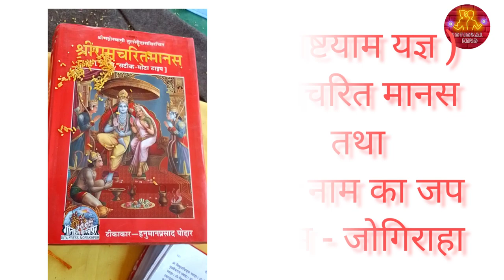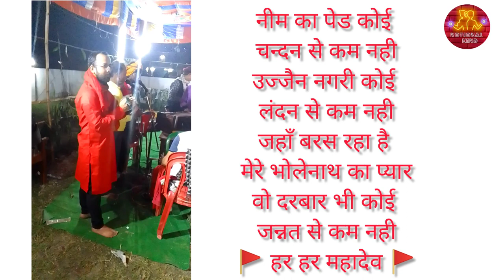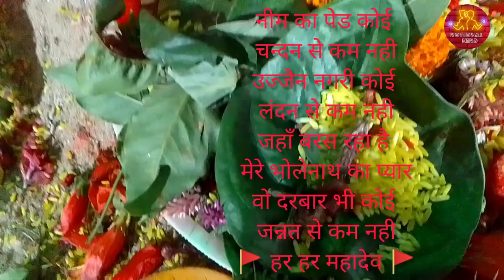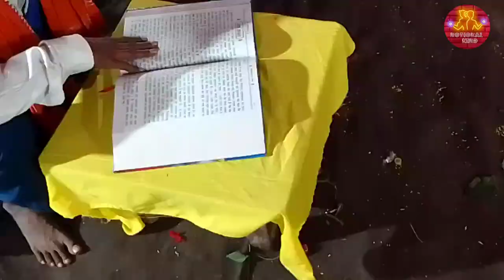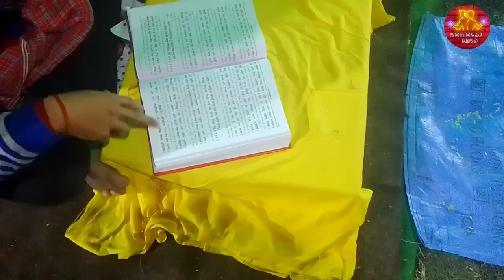Astyam Vlog Part -1 | Mahadev & Ram mantra jaap continuously for 24 hrs | Chant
Hello Everyone,
On the completion of wish of my Grand Parents, they organised an यज्ञ ( राम कृष्णा & शिव पूजा अनुष्ठान )  at my home in village Jogirahan.
Yaga is organised for the benefits and growth of the community/ Society.
In this Anusthana , hare rama Hare krishna is chanted for 24 hours non- stop for the well being of society and people inner peace ❣️
राम रामेति रामेति रमे रामे मनोरमे, सहस्रनाम तत्तुल्यं रामनाम वरानने।
श्रीरामरक्षास्त्रोत्रम् के अनुसार भगवान शिव ने कहा, ”हे पार्वती !! मैं निरंतर राम नाम के पवित्र नामों का जप करता हूँ, और इस दिव्य ध्वनि में आनंद लेता हूँ । रामचन्द्र का यह पवित्र नाम भगवान विष्णु के एक हजार पवित्र नामों (विष्णुसहस्त्रनाम) के तुल्य है।"
कैसे कह दूँ कि मेरी, हर दुआ बेअसर हो गई, मैं जब जब भी रोया, मेरे भोलेनाथ को खबर हो गई।